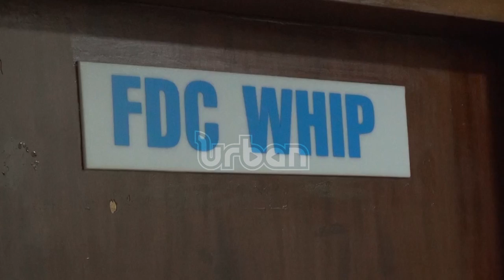FDC sacks Ssemujju as party whip